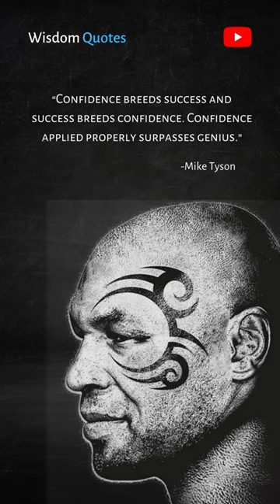Mike Tyson Sincere Words on Destiny, Life, Happiness I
Michael Gerard Tyson is an American former professional boxer who competed from 1985 to 2005. Nicknamed "Iron Mike" and "Kid Dynamite" in his early career, and later known as "The Baddest Man on the Planet", Tyson is considered to be one of the greatest heavyweight boxers of all time.

This video is quotes from Mike Tyson. This quotes compilation is made of his best quotes and we hope that these life quotes can make you think about many things in your life. Mike Tyson's quotes are definitely worth your time. Don't forget to take screenshots of the quotes you like to put together your collection of inspirational quotes.

About WISDOM QUOTES:
🎥 Videos about quotes, aphorisms and wisdom of great personalities
🎨 Written, voiced and produced by WISDOM QUOTES